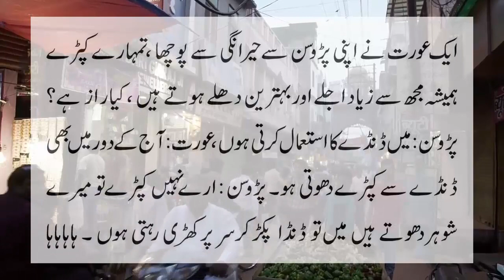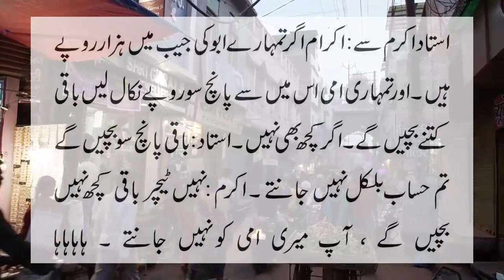Bivi taxi waly sy kya boli Jokes by Ntv Urdu 2022 Must watch